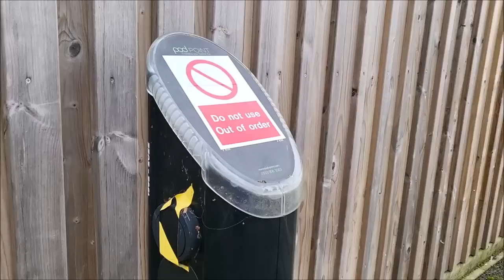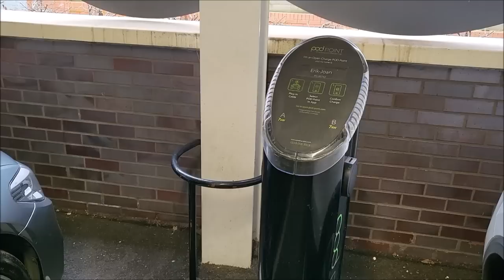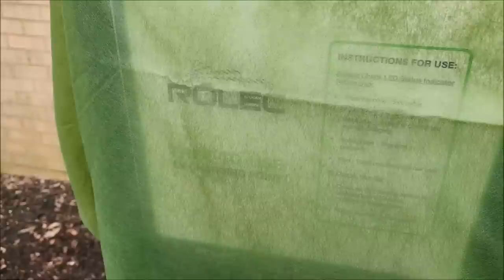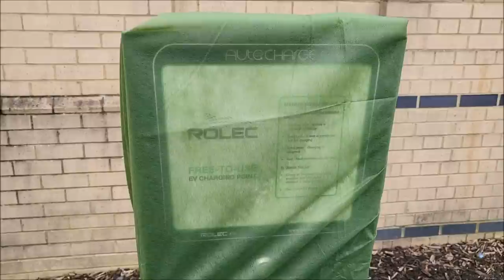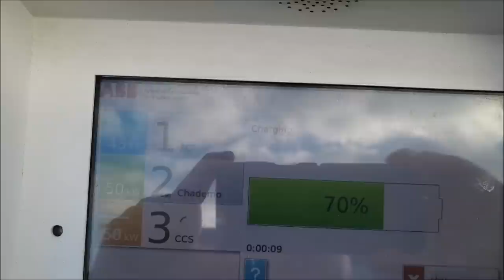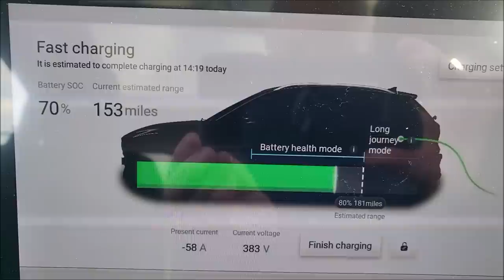The Shocking State of EV Charging - South Ruislip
What's the EV charging situation in South Ruislip?

(We each get £50)